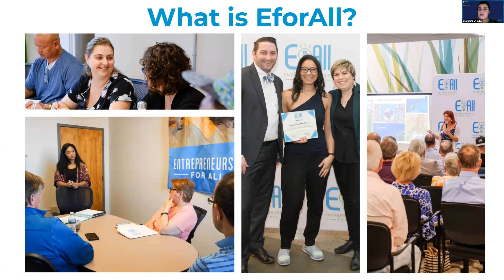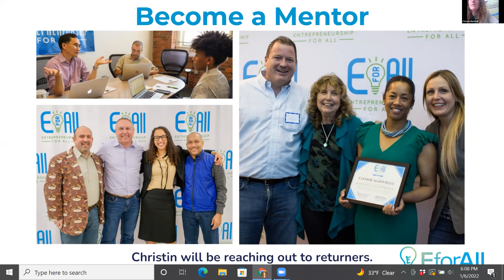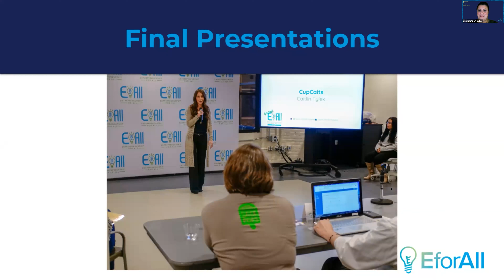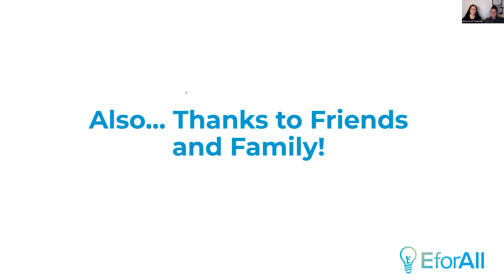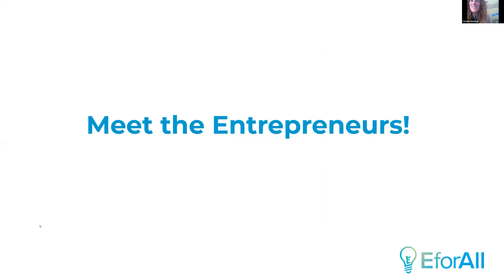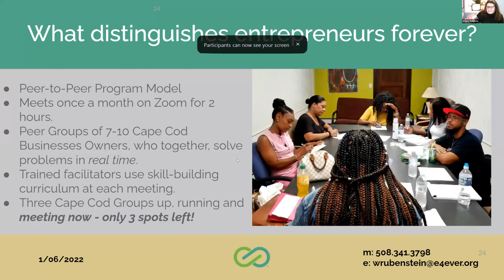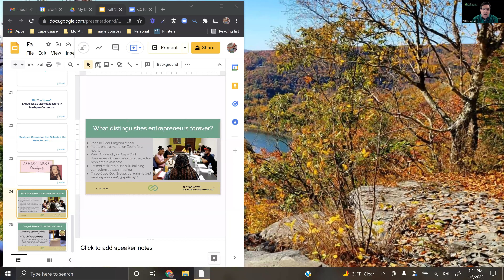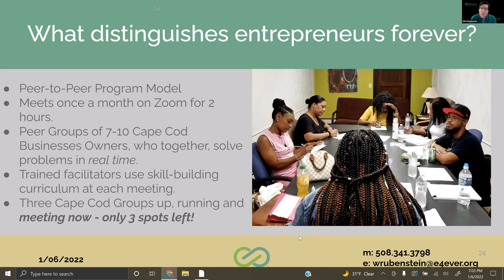Fall 2021 Showcase and Celebration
Keynote by Jeni Wheeler
Class Speakers: Monica and Candace Collier of Glass Over Teakettle

Jan. 6, 2022 Zoom Event celebrating the end of the intensive accelerator for the following companies:
Ashley Irene Boutique - Ashley Dufresne
Communication Savvy - Margot Cahoon
Glass Over Teakettle - Monica & Candace Collier
Harlow Creative - Mairead McGonagle
Mini Me Clothing Boutique - Naticia Thorpe
Nolan’s ‘Nana Bread - Nolan Liskov
The PANS Party Project - Emily Johnson
Peregrine’s Hall - Shauna Daly
The Spiritual Spectrum - Kayla Fitzpatrick
Willow + Co. - Ashley McArdle